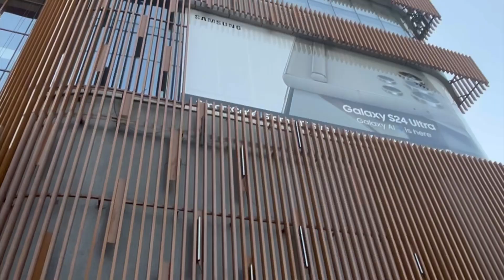मेरा फ़ोन😯😯😯मेरा चैनल😦😦🙏🙏ये क्या हो रहा है मेरे साथ 🙄🙄🙏🙏🙏🌹🌹🌹Daily vlogs ep no.441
Instagram id
anu07384